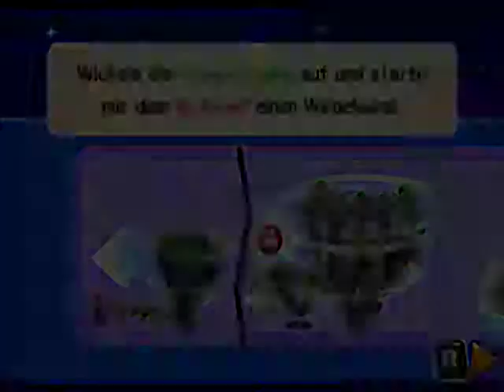Lets Play Mario und Luigi Dream Team_Teil 105_Herumirren im Somnam-Labyrinth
Das Herumirren geht weiter! Allerdings nähern Mario und Luigi sich dem Ende des Labyrinths!